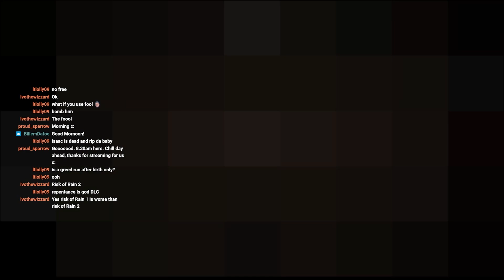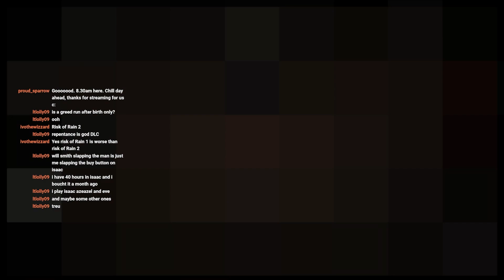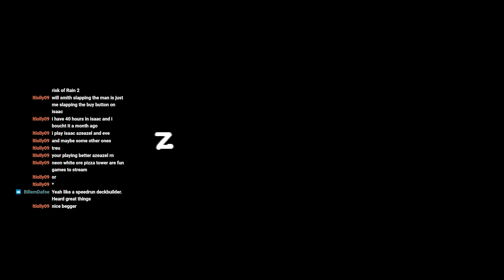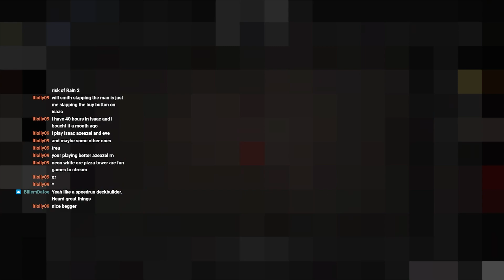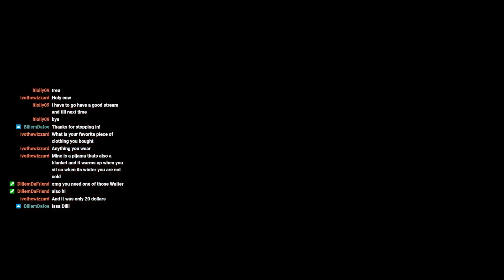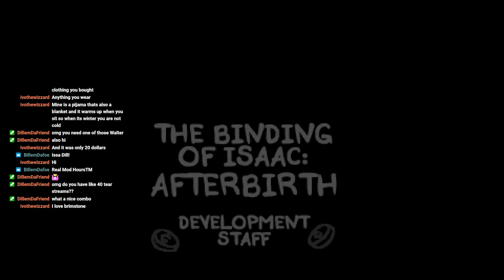Binding of Isaac, Ep25 - Eve-nin' out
Hooray belated birthday Phantom and happy restaurant times to you